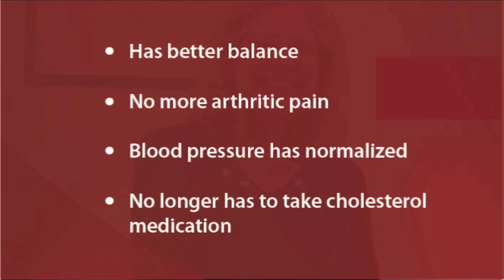Is your weight making it hard for you to exercise too? Watch this.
At her max weight before gastric sleeve surgery, housekeeper Vicki T. had trouble just trying to get off the floor after an exercise session.